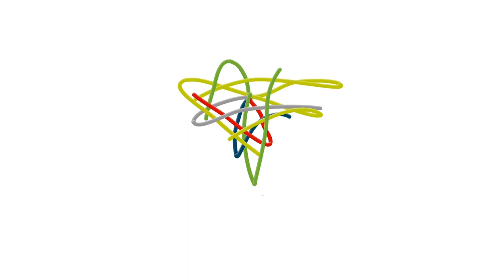Presentación de la candidatura de EH Bildu Gasteiz